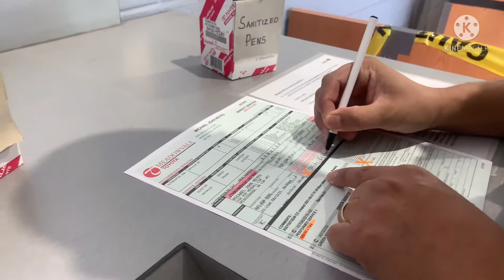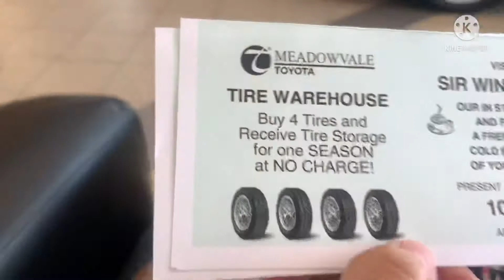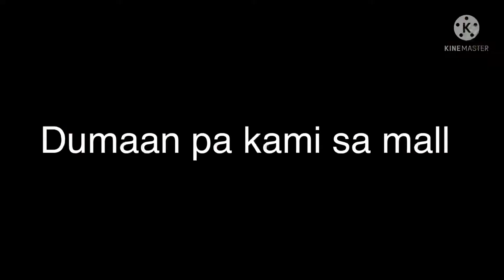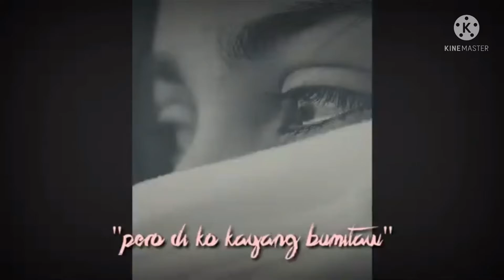NAG PACHECK UP KAMI | NAG PA CHANG OIL AT HUMUGOT PA !!!!!!!!!!!!!